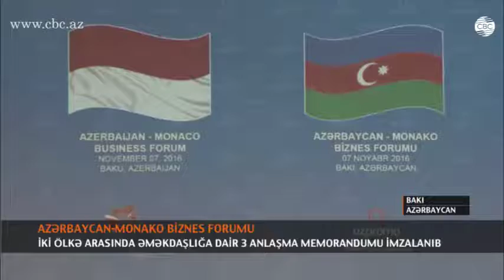Azərbaycan-Monako arasında əməkdaşlığa dair 3 anlaşma memorandumu imzalanıb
Bakıda Azərbaycanla Monako arasında iqtisadi əlaqələri daha da genişləndirmək məqsədilə biznes forum keçirilib. Forumda bildirilib ki, iki ölkə arasında ticarət, bank sektoru, turizm, informasiya-kommunikasiya texnologiyaları və qida sənayesi sahəsində yeni perspektivlər var.
Sahil Babayev, iqtisadiyyat nazirinin müavini: “Xarici iqtisadi əlaqələrin daha da genişləndirilməsi istiqamətində tərəfimizdən silsilə tədbirlər davam etdirilir. Bu çərçivədə bu gün də növbəti bir tədbir keçirildi. 100-dək Azərbaycan şirkətinin nümayəndələri də bugünkü tədbirdə iştirak edir. Bu tipli tədbirlər ölkələrimiz arasında iqtisadi əlaqələrin, investisiya əməkdaşlığın, ticarət əməkdaşlığının genişləndirilməsi üçün mühüm əhəmiyyət daşıyır”.
Biznes-forumda Monakanı 50 nəfərdən ibarət nümayəndə heyəti təmsil edib. Knyazlıq Azərbaycanda mövcud olan investisiya mühitindən yararlanmaqla yerli bazarla yanaşı, MDB bazarına da çıxmağı planlaşdırır.
Mişel Dotta, Monako İqtisadi Palatasının sədri: “Azərbaycan çox modern ölkədir. Məqsədimiz Azərbaycanı bir daha kəşf etməkdir. Hər iki ölkənin güclərini birləşdirməklə həm Azərbaycanı, həm də Monakonu daha da inkişaf etdirməkdir”.
Forum çərçivəsində ikitərəfli əlaqələri daha da genişləndirmək məqsədilə əməkdaşlığa dair 3 anlaşma memorandumu imzalanıb. Memorandumlar Azərbaycan İxracat və Sərmayəni Təşviqat Fondu  ilə Monako İqtisadiyyat Palatası, Azərbaycan Ticarət-Sənaye Palatası ilə Monako İqtisadiyyat Palatası, eləcə də Azalternativenerji ilə Monako Bərpa olunan enerji mənbələri və Ekologiya Palatası arasında imzalanıb.